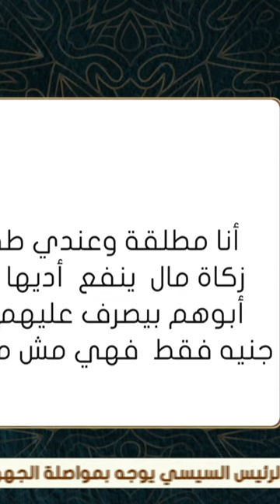هل يجوز صرف أموال الزكاة على الأولاد د. عمرو الورداني يجيب